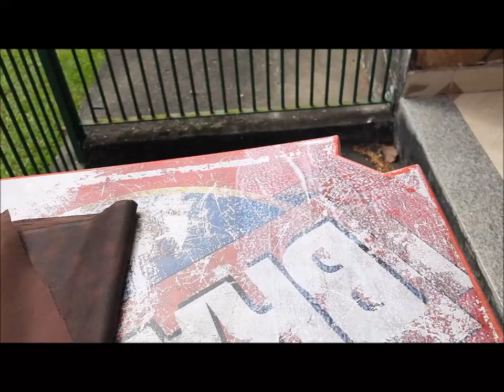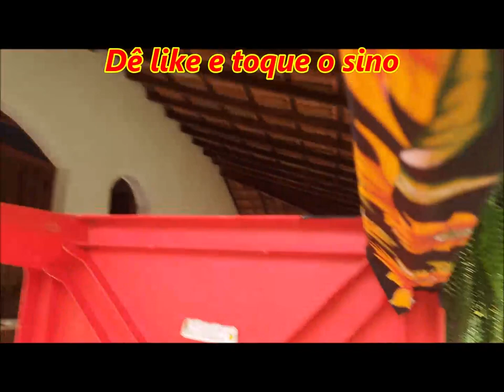MESA DE PLÁSTICO VELHA REFORMADA COM TECIDO!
Utilizei tecido de chita, pode usar o chitão, cola, pincel, rolinho e água para fazer essa colagem. Mesa velha de plástico. Coloque cola e um pouco de água. Use água para dissolver um pouco a cola, ela não pode ficar muito rala se não, não cola. Passe na mesa, coloque o tecido e passe cola por cima, não deixe fazer bolhas. De cortes se tiver partes redondas e nos cantos para poder fazer o acabamento. reaproveitamento de material . reciclagem de mesa velha.

Moldes só acessar o telefone embaixo.